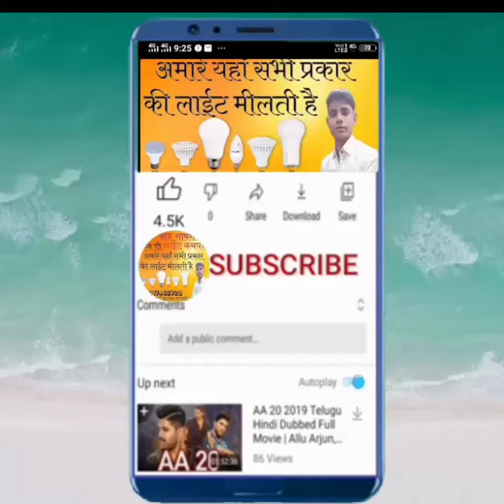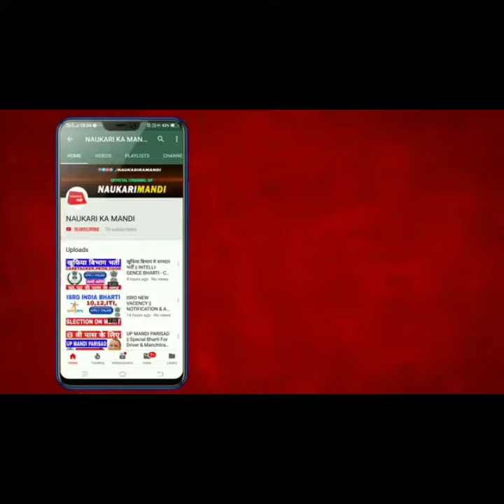Tik Tok Video sameer sabri